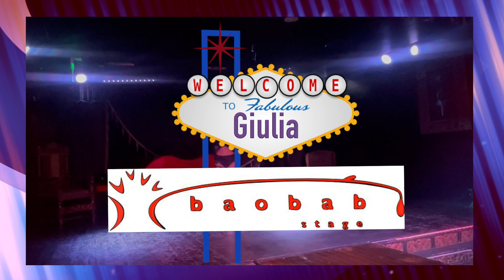Speakeasy Variety Show Baobab Cafe Las Vegas 4/29/23 featuring Guilia, with a Straps Performance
to grab tickets to the next Speakeasy Event. A night of some of the famous Las Vegas Cirque performers in an intimate setting.

Featuring: Giulia Piolanti on Straps
Aerialist/Pole Dancer/Model/Contortionist

Location: Town Square Las Vegas
Baobab Stage @baobabstagelv
Baobab Cafe@baobaocafelv by Wassa Coulibaly
Visit the Fashion Showroom in person and @wassaboutique

Video Edit by: Sadie-Sha @sadieshaarisha